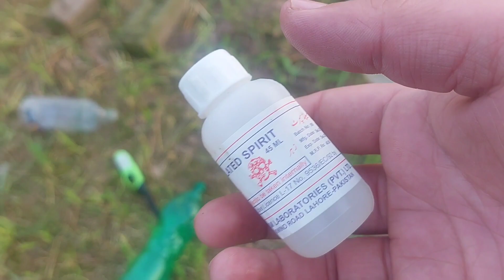Hum Nay Ki Videos Ki Shooting 😱 | Raja Usama Dawood - RUD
Hum Nay Ki Videos Ki Shooting vlog by Raja Usama Dawood - RUD